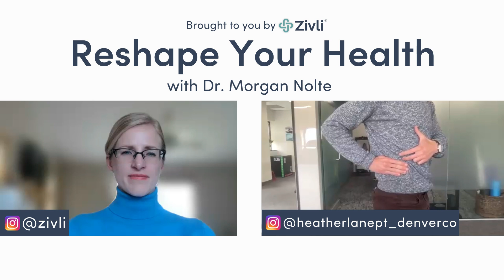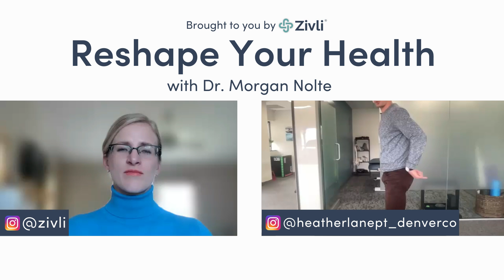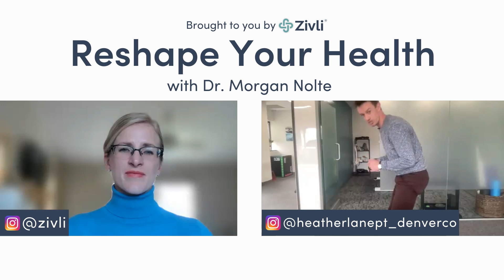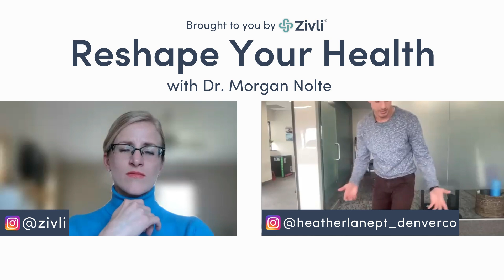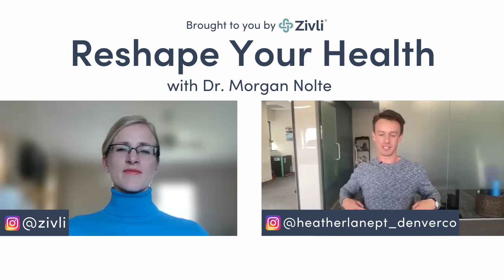Osteoporosis, Fracture, & Fall Prevention With Patrick Donovan, PT, DPT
According to the CDC, 51.5% of women over 50 have low bone mass. This statistic blew our mind! Without proper treatment, this can develop into osteoporosis and greatly impact your fracture risk, mobility, and quality of life.

Unless you get a DEXA scan, it’s hard to know if you have low bone mass. Maintaining your strength and balance can be the difference between living independently or in an assisted living facility…or between an assisted living facility and long-term care.

So those who want to maintain their mobility and independence as long as possible need to be vigilant about lifestyle choices that promote good bone health.

Join us for this informative interview about how to prevent and treat low bone mass to reduce your risk of fractures and osteoporosis with Patrick Donovan, PT, DPT who  works in geriatric outpatient orthopedics in Denver, Colorado.

[0:00] Topic introduction.
[1:55] How Dr. Donovan got into treating osteoporosis.
[5:40] What is osteoporosis and how is it diagnosed?
[7:05] Who is appropriate for a DEXA scan?
[7:44] 4 pillars of osteoporosis, fall, and fracture prevention - Nutrition & medication; posture/strength; balance; impact/resistance.
[8:55] Signs of low bone mass and osteoporosis. (Screening tools for fracture risk.)
[13:40] What do bone health medications do?
[16:51] Strength building dosage to build bone mass.
[23:49] Importance of impact training for bone health.
[35:33} Improving posture for someone with low bone mass or osteoporosis.
[43:03] Balance recommendations for fracture prevention.